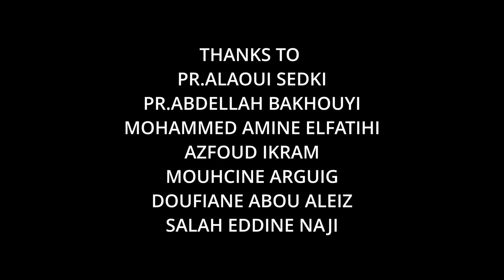Film "BACK" - Elgouji Jamal - ENSADC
Saad est un jeune homme qui est revenu chez lui pour récupérer les affaires de sa mère après sa mort. Pendant qu'il le faisait, il a trouvé quelque chose qui va changer l'histoire.